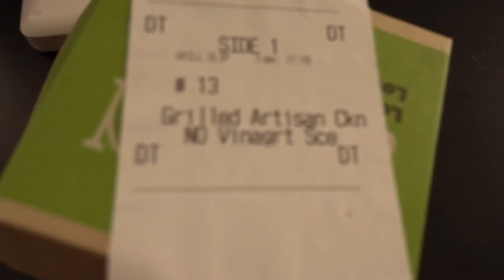PREPARING FOR MY VACATION